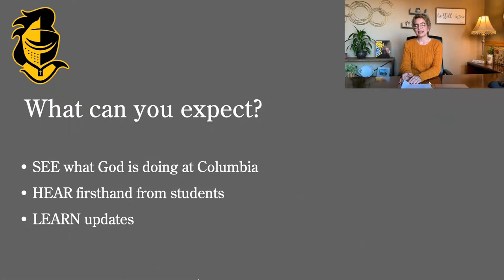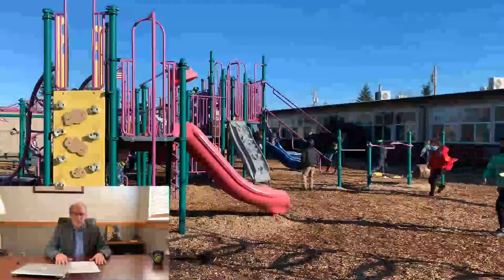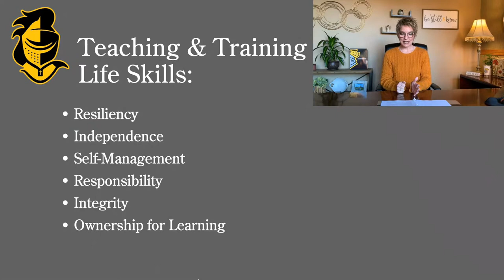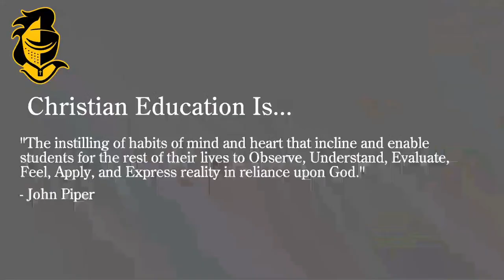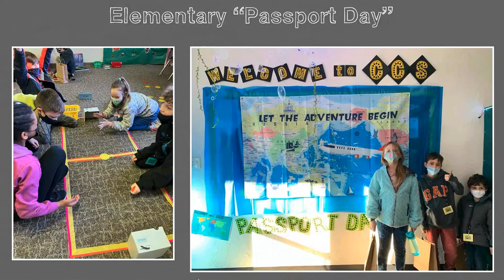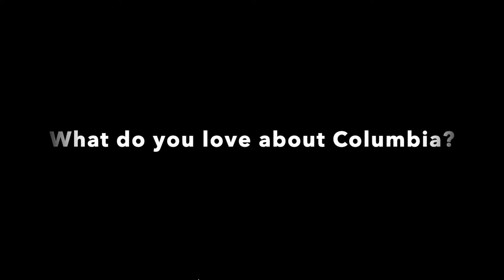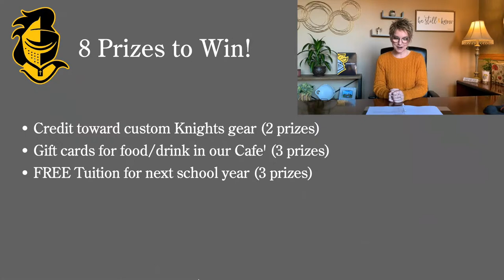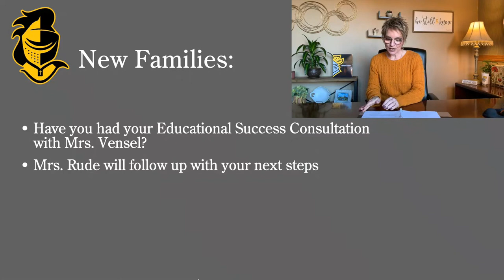2022 Columbia Christian Virtual Open House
Thank you for joining our 2022 Virtual Open House & Parent Rally!
Prize winners were announced on Monday, January 31, 2022.